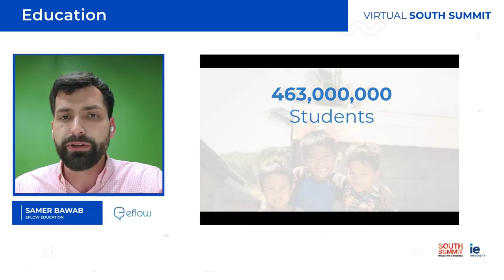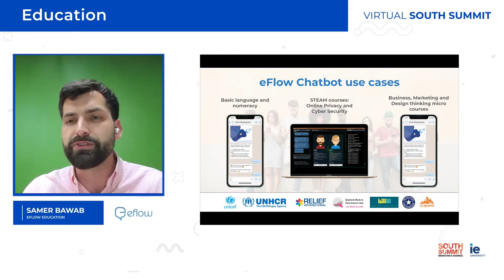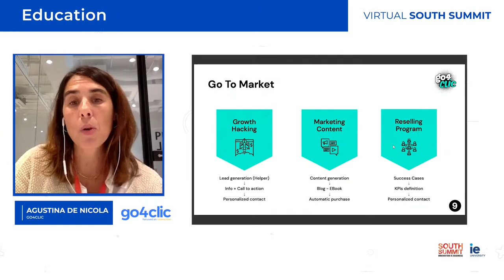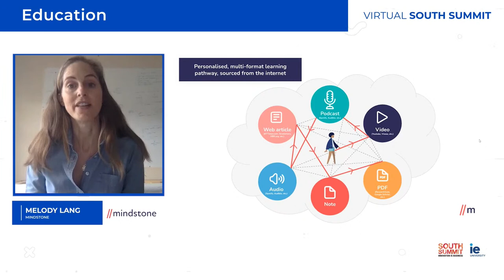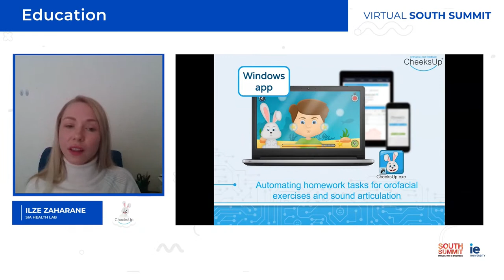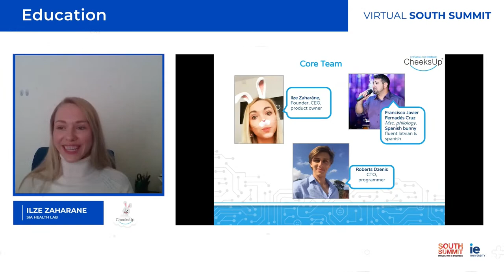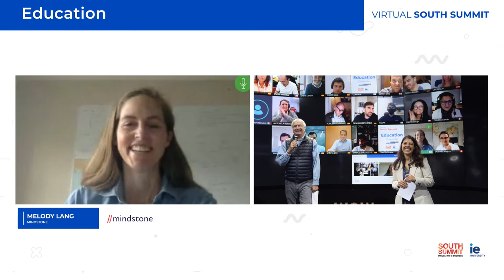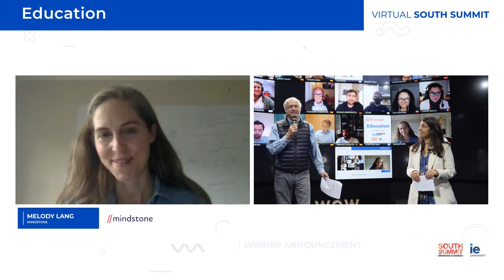Virtual South Summit - Education